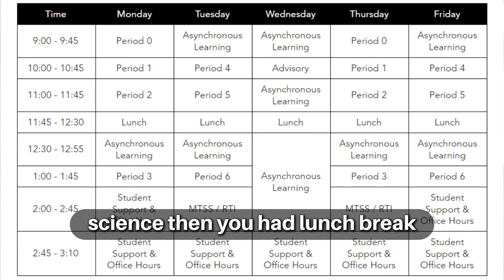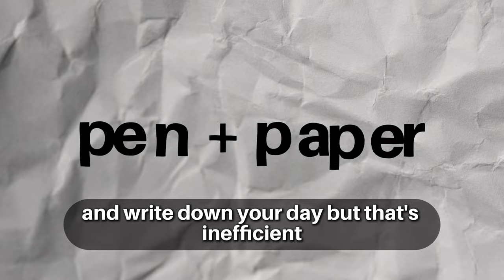The ONE Thing That Will Turn Your Life Around | Life Hack For Success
Unlock INSANE Productivity: The ONE Strategy You Need to 100x Your Results Starting NOW! Stop overthinking, start achieving.

00:00 - Introduction